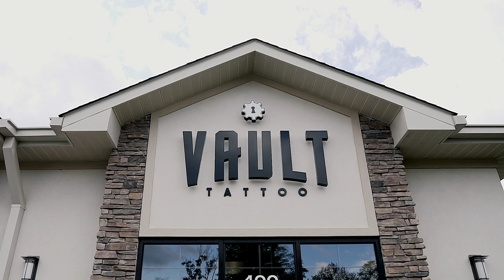Welcome To Vault Tattoo